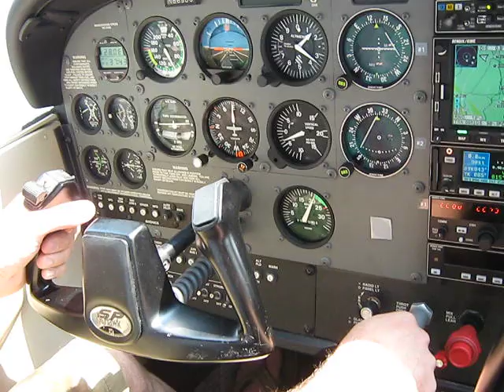Landing at Randall Airport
Landing at Randall Airport, Saturday, July 25, 2009